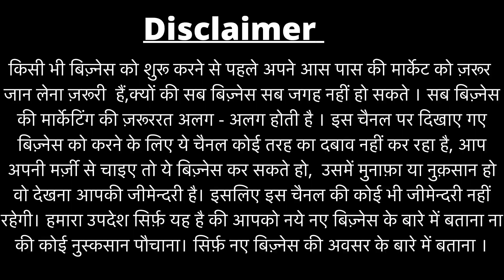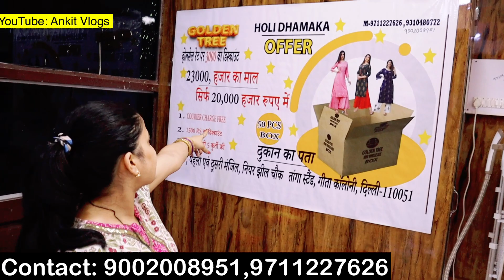CHEAPEST LADIES EXPORT SURPLUS CLOTHES| ONLY ₹125 | CASH ON DELIVERY(WHOLESALE & RETAIL)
Tittle: Cheapest Ladies Surplus Clothes in Delhi | Only125 | Cash On Delivery (Wholesale & Retail)

Address : 447, 2nd Floor, Jheel Chowk, Geeta colony, Delhi 110031
Our Indo Western Collection-
You can Also connect to me
Hi
In this video Brand Export Suplus Ladies Clothes Kurti ,Leggings Ethnic wear in  Retail And Wholesale. They have very good variety and offers in this video. You can also start your Business with very good price.

For Video Shoot: 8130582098,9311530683 Only Whatsapp(यह दुकान के नम्बर्ज़ नहीं है।)

अगर इस वीडियो को देखकर कोई भी व्यक्ति माल खरीदता है तो  यूटूब चैनल की कोई भी जिम्मेदारी नहीं होगी तो आप सब अपनी बुद्धि से खरदारी करे और सामान ख़रीदे थैंक यू